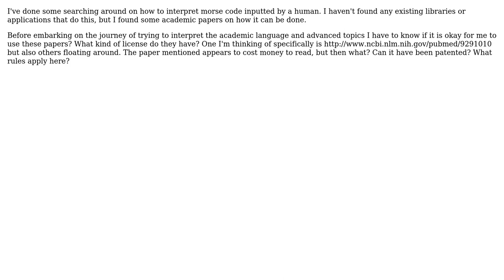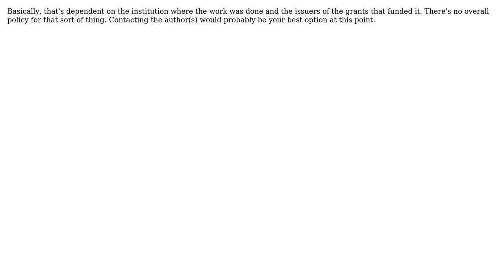Software Engineering: License on papers published at universities? (2 Solutions!!)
Software Engineering: License on papers published at universities?

With thanks & praise to God, and with thanks to the many people who have made this project possible! | Content (except music & images) licensed under CC BY-SA | Music | Images & others | With thanks to user Mike Crawford user ErikPerik user Dave Sherohman and the Stack Exchange Network Trademarks are property of their respective owners. You are responsible for your own actions.